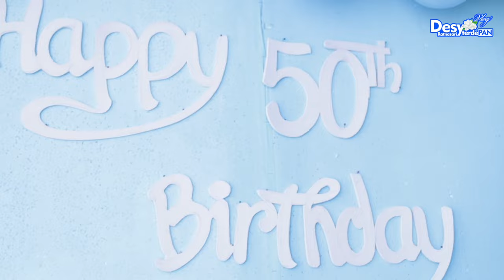Bersilaturahim dan Berkumpul Bersama Keluarga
Acara ulang tahun dan doa bersama keluarga beserta sahabat dekat, seperti sedang Reuni 😁💙

Saksikan kegiatan saya setiap hari senin dan kamis 💙

Terimakasih!